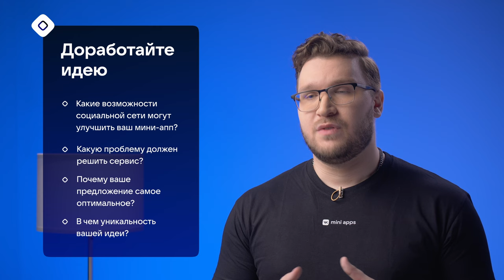2.3. Выбор идеи. Поиск идеи мини-приложения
Модуль 2. Выбор идеи.